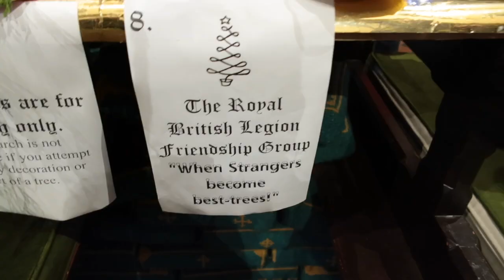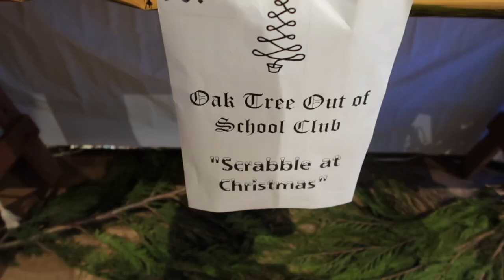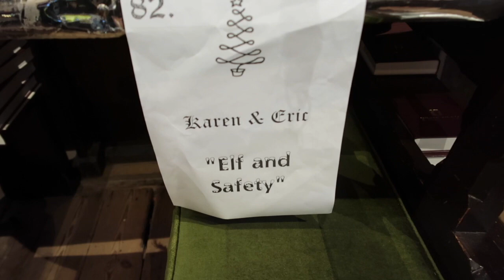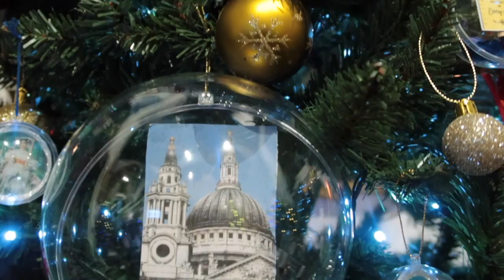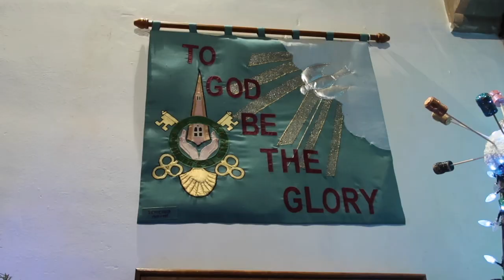Desborough Christmas Gala Night | PINAY MUM IN UK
GALA NIGHT
UNITED KINGDOM

Editor :IMOVIE
Camera : Canon G7x mii